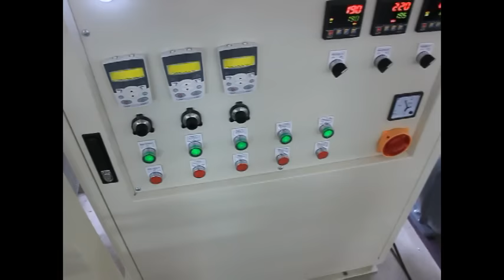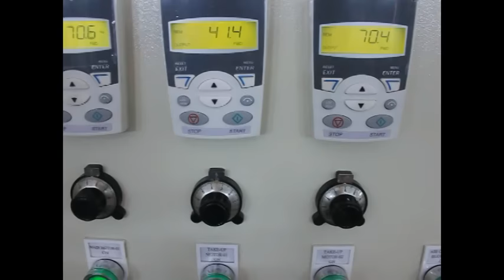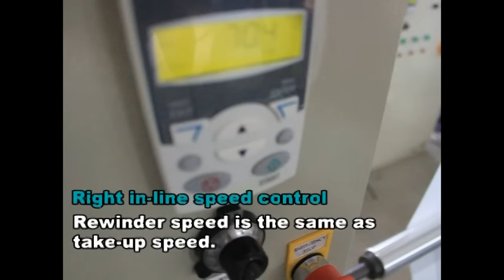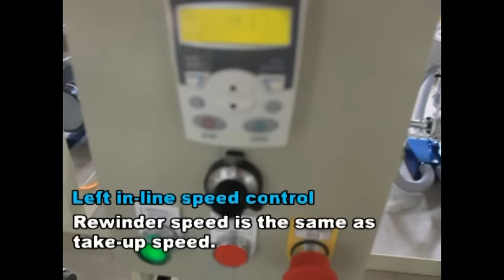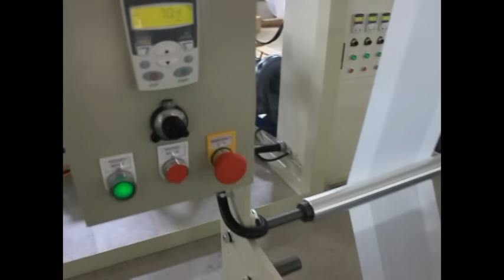CT-TH-L55 - Twin head high speed blown film machine (CHI-0181)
CT-TH-L55
Twin Head High Speed HDPE/LD/LLDPE Blown Film Machine
Suitable material: HDPE/LDPE/LDPE+LLDPE
Film width: 200-450mm x 2 lines
Film thickness: HD: 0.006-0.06mm/ LD: 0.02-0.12mm (depends on used material)
Capacity: 40-80 kg/hr for two head (depends on material & film specification)

Optional device:
@ Corona treatment
@ Auto loader